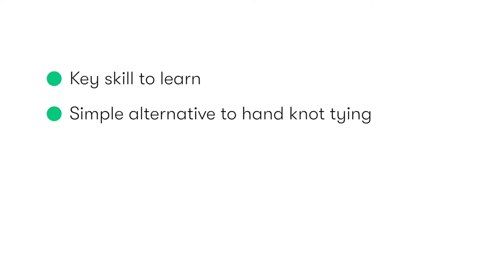Learn how to Tie a Surgical Knot with an Instrument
For more video tutorials, high-yield revision Qbanks and support from our online Community, Sign Up

Tying reef knots with an instrument is an important skill for medical students to learn as it is routinely used in emergency rooms, primarily for closing simple wounds.

0:09 - Introduction
0:43 - Right Handed
3:01 - Left Handed

In this module you will learn how to perform this technique competently and with confidence whether left or right-handed.

For more engaging video tutorials, high-yield Qbanks and support from our online Community, and learn what you need to know for med school!